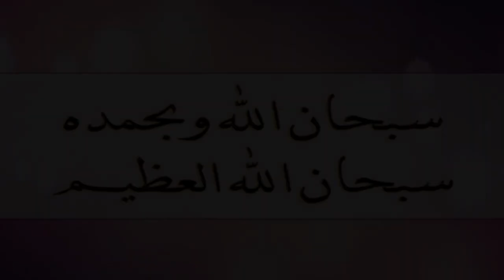اغبى اسئلة فى روبلكس,اسئله غيرمتوقعه,اشهر اسئله غبيه فى لعبه روبلكس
قناة Apkarino & King
 أكثر شي ضحكني حق لما قال رايد لا حبيبي انا بس اتدرب على الموت ايش اتدرب على الموت مرررره يضحك😂😂😂😂

اعمل اشتراك يا برنس

يارب يكون الفيديو، عجبكم

ولو عجبكم الفيديو متنساش تعمل اشتراك وتفعل الجرس عشان يوصلك كل جديد